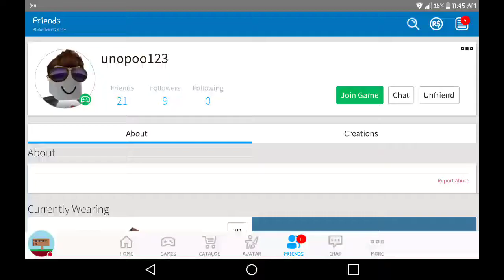D stands for Dumb (DMC's perspective)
DMCer here!

*(PLEASE READ) Please don't get mad at me, I had to use my other gaming device which was a tablet.

This is the first ever 2017 video featuring Unopoo as we play the popular RoblUx mobile friendly game, Survive the Natural Disasters.

IT IS SHORT BECAUSE OF REASONS

What other Roblox mobile friendly games should I play. Put that down in the comments down below!